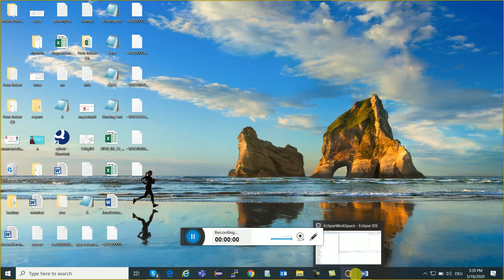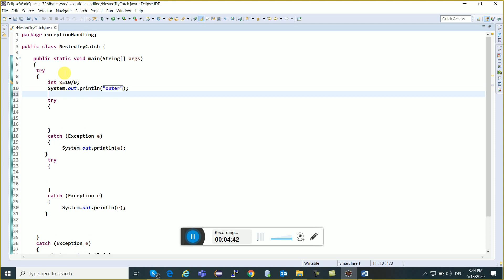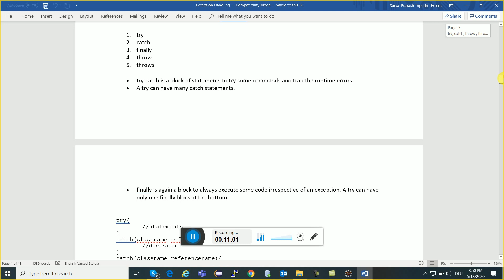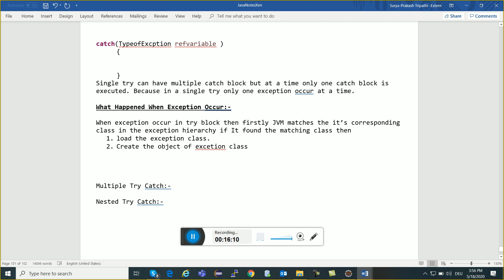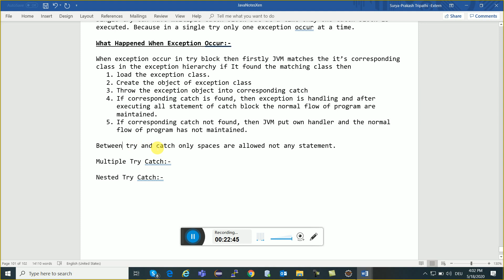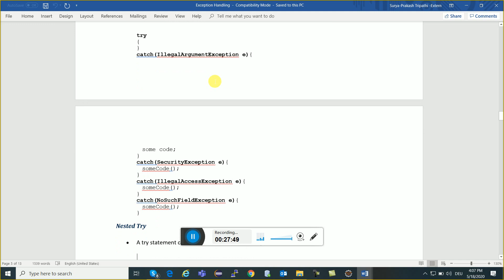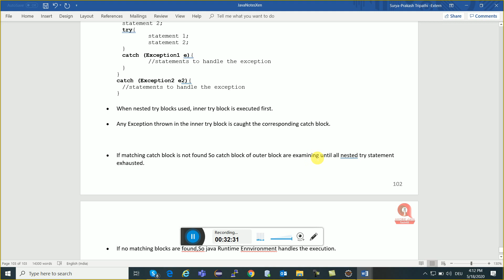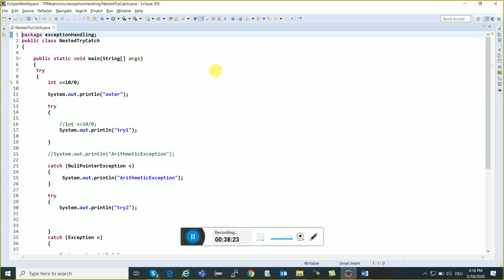Free Online Training Session Java 92 | Java Tutorial in Hindi | Java Tutorial For Beginner